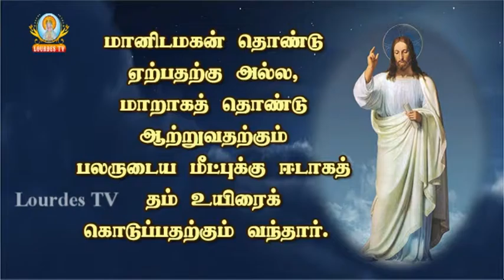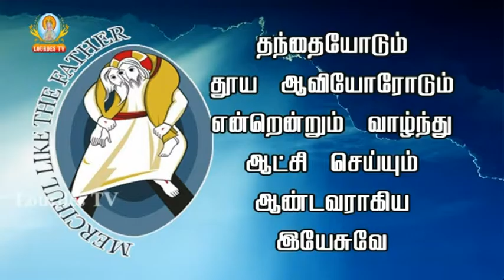25 05 2016_SHB Morning Mass_LourdesTv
LourdesTv